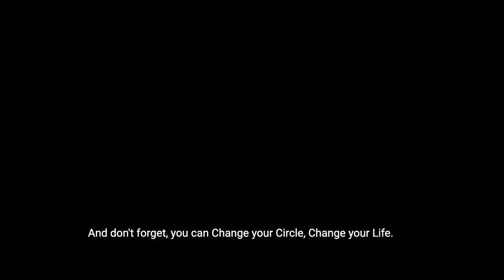Fresh for Less // Foureva Media Takes Dallas // Day One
The Foureva Media team is taking on Dallas, TX!
Keep up with all the crazy adventures leading up to our big Dallas event with our daily blogs.  New content will be posted daily!